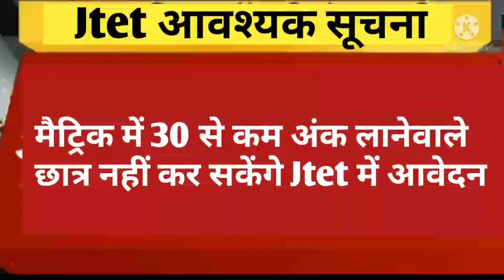मैट्रिक परीक्षा में 30 से कम अंक हैं, Jtet के लिए आवेदन कर सकते हैं कि नहीं//jtet latest update news